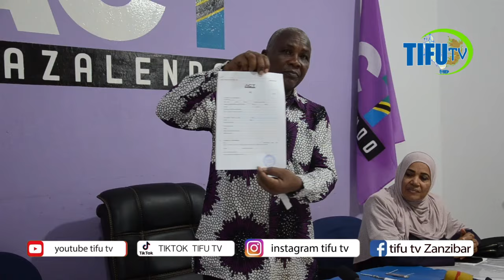MCHANGO WA AJABU WA KITENDO CHA BABU DUNI - HUTAAMINI ALICHOKIFANYA!